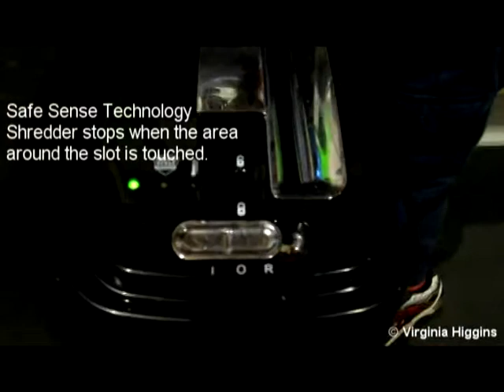Fellowes P-12C Shredder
Demonstration of the Safe Sense Technology of the new Fellowes P-12C Shredder